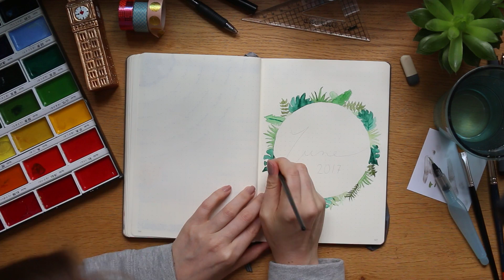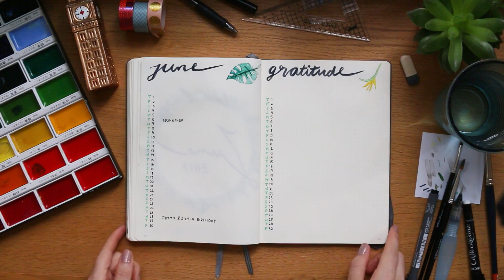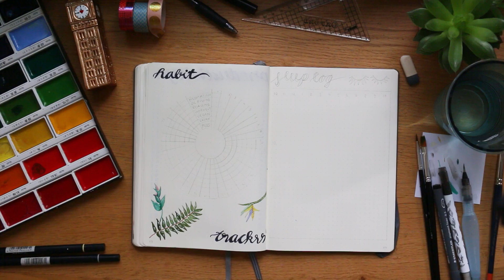How to Bullet Journal: Timelapse / "Live" Set-Up Juni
Heute gibt es mein neues Bullet Journal Set-Up für euch. Alle Infos und Bilder findet ihr auch

Ihr habt auch ein Bujo? Postet eure Kreationen mit meiner Inspiration gerne mit dem Hashtag: teaandcreate oder verlinkt mich!

Material:

Kuratake Aquarellkasten (36)
Tombow Dual Brush Pen Set (18 Farben)
Edding Calligraphy Stifte-Set
Verschiedene Pinsel
Pinselset (3) mit Wassertank
Schwarzer Stift Staedtler pigment liner 0,3
Bullet Journal Leuchtturm 1917
Faber-Castell Permanent Marker
Faber-Castell Bleistift